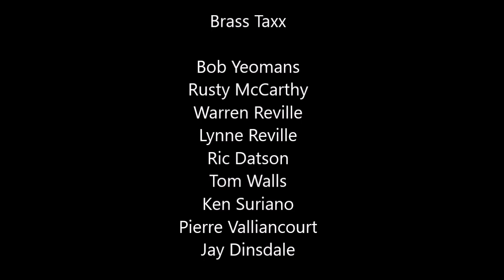Cover band Brass Taxx Live at Rotary Fest 2007, Sault, ON.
Brass Taxx is a cover band with a horn section that plays tunes by Steely Dan, Downchild Blues Band, James Brown etc.